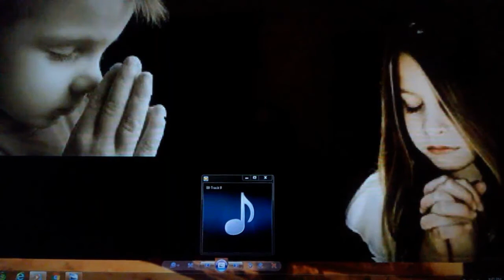Helm book Music By Johnny one day at a time